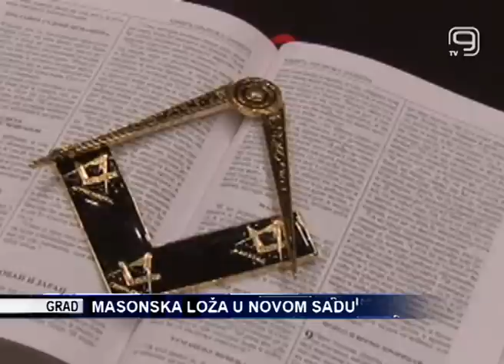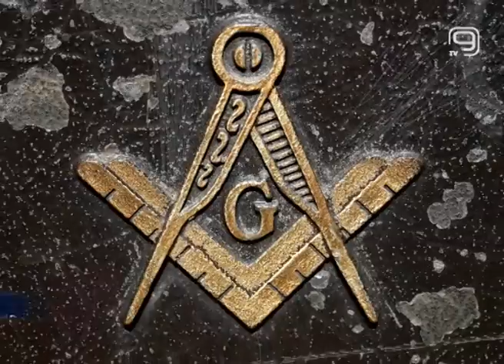TV KANAL 9, NOVI SAD: MASONSKA LOŽA U NOVOM SADU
Više desetina masona iz svih krajeva države okupilo se tokom vikenda u Novom Sadu povodom osnivanja nove masonske lože "Viteški kralj Aleksandar Ujedinitelj". Kako je izgledalo osnivanje nove masonske lože, zabeležila je ekipa Kanala 9.